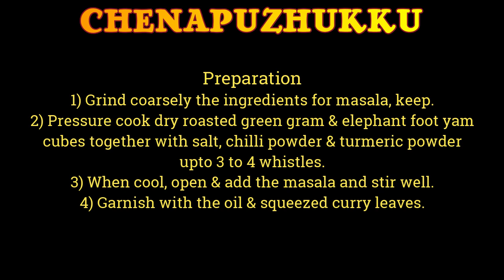ചേനച്ചെത്തും ചെറുപയറും (ചേനപ്പുഴുക്ക്) /Chenapuzhukku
CHENAPUZHUKKU
Ingredients
1) Greengram – 1 cup
2) Elephantfootyam (Chena) – 1litre (approximate)
3) Chilli powder – 1 tsp
4) Turmeric powder – ½ tsp
5) Salt – to taste

For masala
6) Grated coconut – 1 to 1 ¼ cup
7) Cumin Seeds – ½ tsp
8) Shallots – 4 to 5
9) Garlic – 3 to 4

Garnish
10) Coconut oil – 2 to 3tsp
11) Curry leaves – 2 to 3 twigs

Preparation
1) Grind coarsely the ingredients for masala, keep.
2) Pressure cook dry roasted green gram & elephant foot yam cubes together with salt, chilli powder & turmeric powder upto 3 to 4 whistles.
3) When cool, open & add the masala and stir well.
4) Garnish with the oil & squeezed curry leaves.